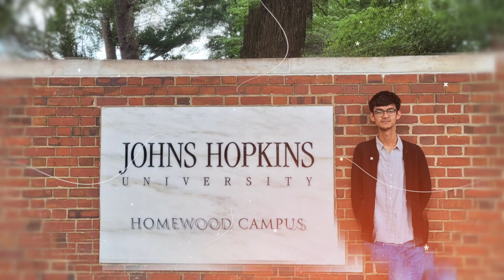Discover Amaan Tariq's Groundbreaking Research Journey at Johns Hopkins University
Fourth-year student Amaan Tariq is an ambassador for the 9-week-long Mechanical Engineering Summer Internship Program implemented for the first time by Johns Hopkins University, Baltimore, USA. His internship involved detecting magnetic fields inside neurons.

Amaan, a student of B.Sc. (Research) in Biotechnology (Batch of 2024), successfully presented his work in the Mechanical Department at Johns Hopkins University. He has received a letter of recommendation from his supervisor as also recognition for his work in the research paper that will be published soon. The internship also entailed a tour to the Smithsonian National Museum of Natural History in Washington DC as well as a one-day trip to New York.

At Shiv Nadar University, students engage in research as part of the Opportunities for Undergraduate Research (OUR) program that often takes them abroad to gain more in-depth skills and global perspectives. Many undergraduate students have published their research work through this initiative.